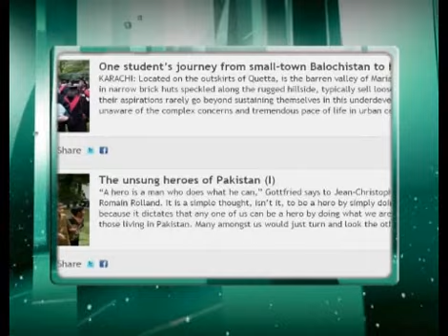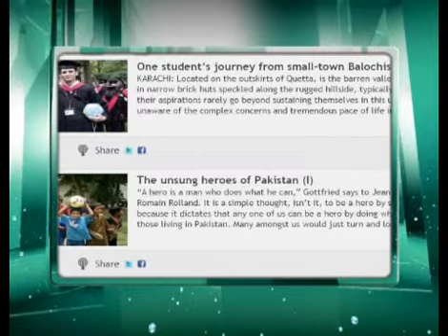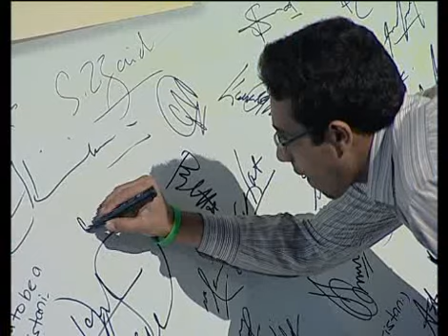Behtar Pakistan | Episode 13 Part 4 - Beena Raza (Sajan Nagar School)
Empowering the women of tomorrow.

Episode 13 of Behtar Pakistan features Beena Raza who along with her father Raza Karim founded Sajan Nagar School which was established in a working class area of Lahore in 1993. It was to function as a free school for girls, with a mission to flower their intellect and character and help rid society of the discrepancy that exists between the genders.